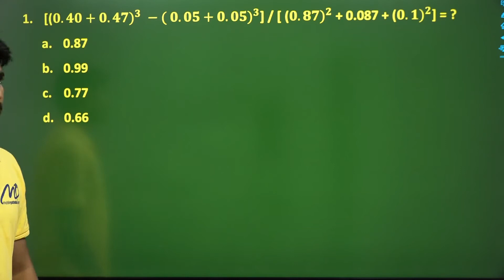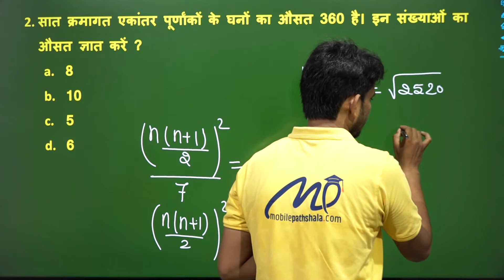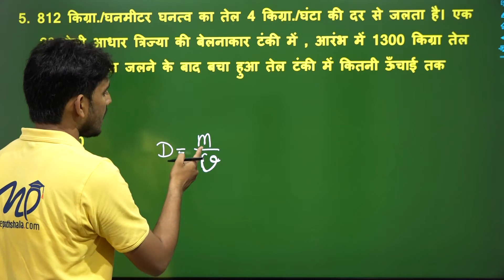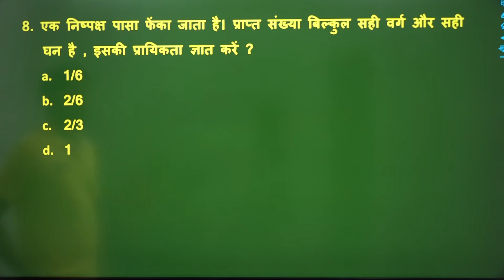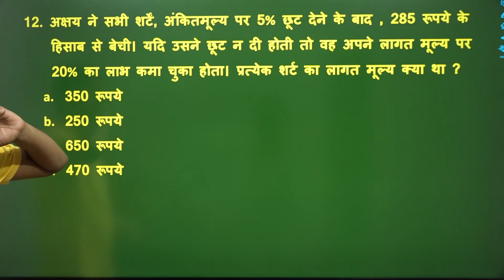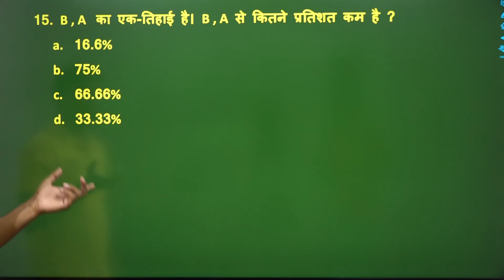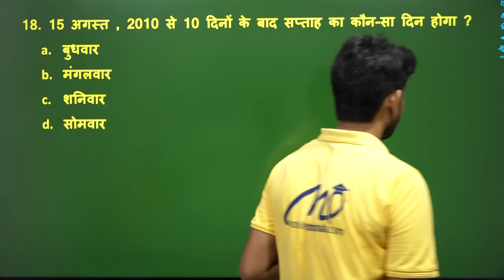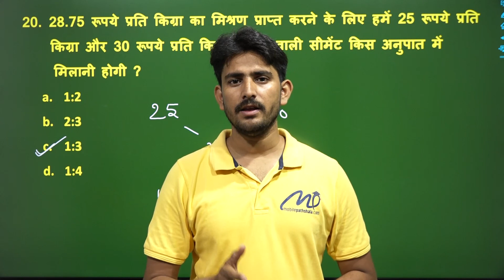EXAM 2021 | MATHEMATICS | LEARN WITH MOBILE PATHSHALA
UP SI Exam ki taiyari karen Mobile Pathshala ke sath. Jane Mathematics ka poora syllabus apni bhasha hindi me.

In this video we have discussed the important topics and syllabus of Mathematics which is beneficial for all the UP SI Exam aspirants.

The Full course for the UP SI exam will be available soon on our

UP SI syllabus 2021 in hindi
UP SI syllabus maths
UP SI math syllabus in hindi
UP police si maths syllabus
UP SI new vacancy 2021 syllabus
Mathematics UP police
UP SI mathematics class
UP SI math new class
UP SI math live class
UP SI ki taiyari kaise kare in hindi
UP SI ki taiyari kaise kare
UP SI ki latest news
UP SI maths previous year paper